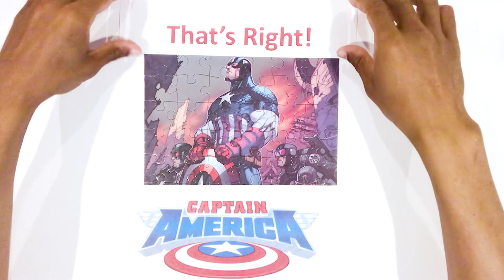Can You Guess The Hero?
Hello Everyone and welcome to BMO Creative! This video is a puzzle picture of one of my favorite heroes! Enjoy!

I also create patterns on TeeSpring!